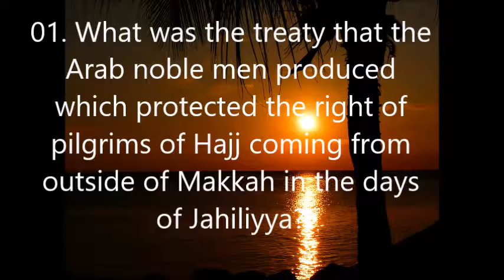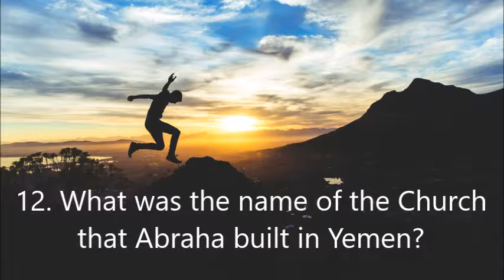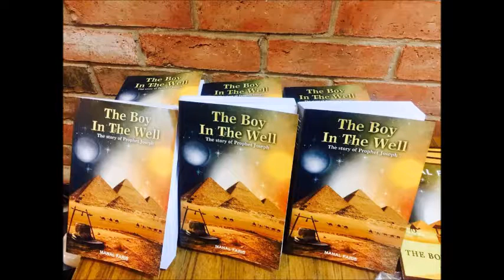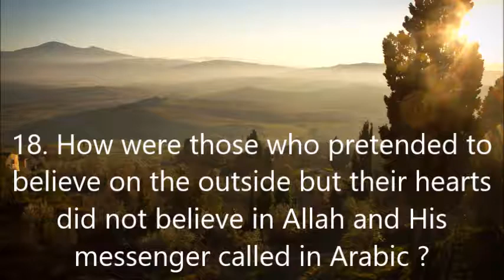Test your knowledge about the life and history of our beloved Prophet Muhummed (SAW) – Part 1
How smart are you on the Seerah of our Prophet(saw)? Test your knowledge about the life and history of our beloved Prophet Muhummed (SAW) – Part 1

You will be going through 20 questions about the Seerah of Muhammed (SAW), try to answer all the questions. You can check your answers provided below in the description section.

Answers 1-20

1. Answer: Hiful Fudhool

2. Answer: His wet nurse

3. Answer: Wahab or Amina Binth Wahab

4. Answer: Halima was afraid that the child Muhammed was possessed by evil spirits

5. Answer: Abdul Mutalib (his Grandfather)

6. Answer: Six

7. Answer: Eight

8. Answer: Abdullah

9. Answer: Abu Thalib (His father’s own brother)

10. Answer: She was a slave girl who lived with the prophet’s mother and then was with Muhammad’s (S.A.W.) family.

11. Answer: Abraha, the king of Yemen.

12. Answer: Qulais

13. Answer: Quran and Sunnah

14. Answer: Hadith is the sayings of the prophet (SAW) and Sunnah is the whole tradition (sayings, actions and approvals) of the prophet (S.A.W.)

15. Answer: Abdul Muthalib (prophet Muhammed (S.A.W)’s Grand-father)

16. Answer: Aws and Kasraj

17. Answer: Banu Naleer, Banu Qynuka and Banu Bakkar

18. Answer: Munafiqun (Hypocrites)

19. Answer: Abdullah ibn Ubay ibn Salool

20. Answer: Abu Jahel

Would you like to test your knowledge about the Seerah of our beloved prophet and his companions?!

Please check out the book from Amazon Kindle 200 Q&A about the life story of Muhammed (SAW)
The title is “History of Prophet Muhammed - 200 Questions and Answers about the Seerah of Muhammed (Peace Be Upon Him) and his Companions” by Sheikh Salman Huda

Do you want your kids to spend some fantastic time reading about the prophets of Allah?!

Please check out the book called: “The Boy in the Well – The Story of Prophet Joseph” on Amazon.
You can buy it’s Kindle version as well.
Hurry!, £0.99 only for some time

The Boy in The Well: The Story of Prophet Joseph (paperback book)
by Manal Faris

The Boy in The Well: The Story of Prophet Joseph (Kindle version)
by Manal Faris
Only £0.99 for a limited time